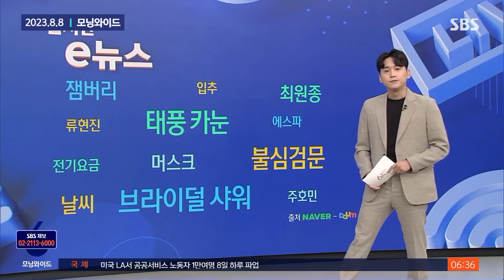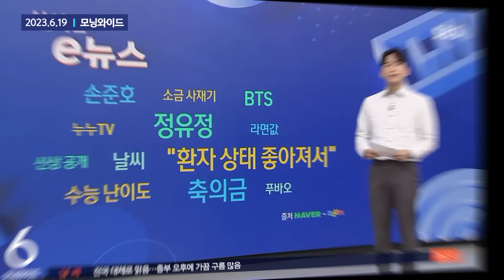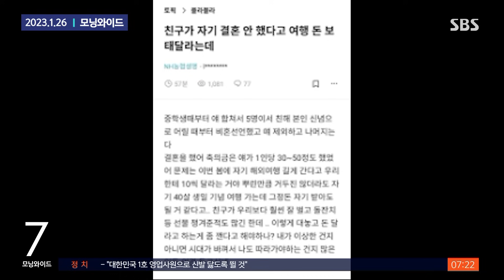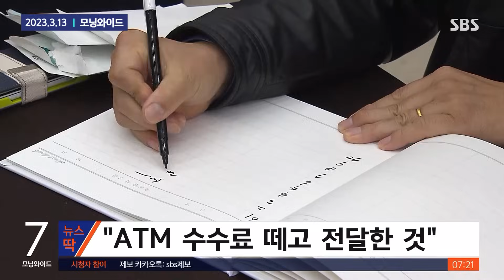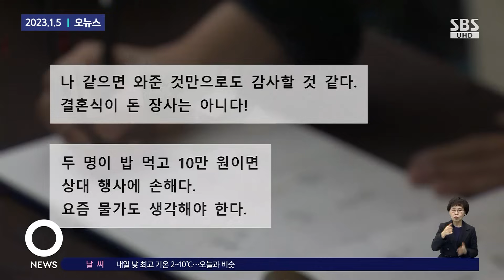축의금 고민에 머리 '지끈'…브라이덜 샤워 어쩌지? / SBS / 모아보는 뉴스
00:00 "축의금 부담인데 브라이덜 샤워까지…비용 누가 내죠?"
01:09 끝나지 않는 '축의금' 논쟁…"부창부수" vs "장사냐"
02:16 축의금 대신 여행 경비 달라는 '비혼' 친구…엇갈린 반응
03:30 "축의금 9만 9000원 낸 후배"…1천 원은 어디로?
04:30 "아내까지 데려와 밥 먹니?"…불붙은 '10만 원' 축의금 논쟁